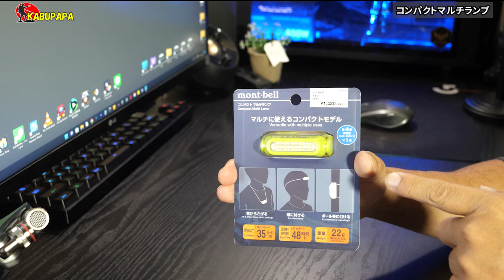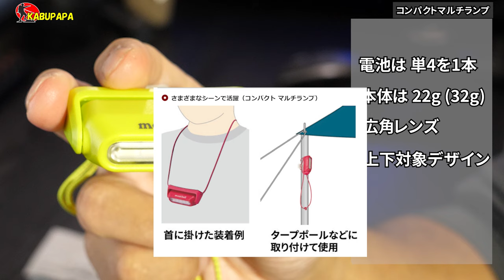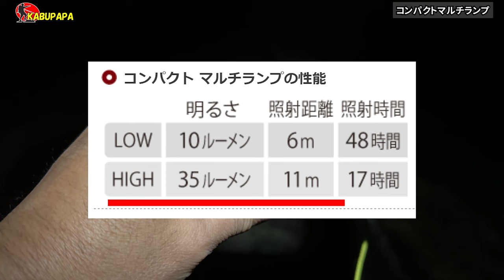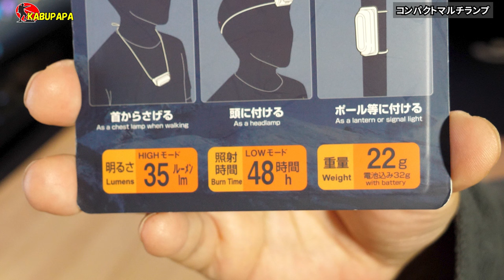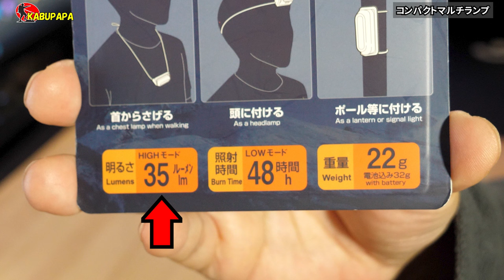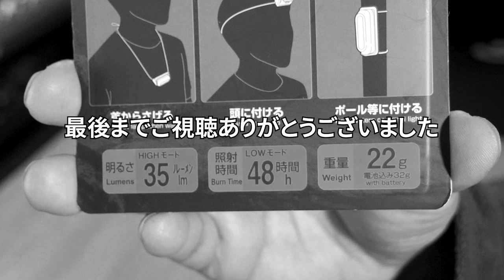売れてる理由５つ 気に入らない理由１つ【モンベル コンパクト マルチランプ】1,430円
概要
↓↓ 過去動画のご紹介↓↓
GENTOS最強！遭難対策【ヘッドランプ比べてみた】3種類の登山ライトの照射範囲

2022年11月30日
モンベル コンパクト マルチランプ

汎用性が高い単4形乾電池を1本使用した超軽量ランプです。広い範囲を照らす広角レンズを搭載し、ライトの向きを気にせずに装着できる上下対称デザインです。コードの長さを調節することで、ヘッドランプとしてや、首から下げる、手首やポールに巻きつける、吊るすなどさまざまなシーンで使用できます。夜間の視認性を高める反射コードと、蓄光のコードロックとボタンを備えています。ニッケル水素充電池、リチウム電池にも対応しています。

仕様
【重量】22g（32g） ※（ ）内は電池を含む重量です。
【カラー】ブラック(BK)、ブルー(BL)、イエロー(NEYL)、レッド(RD)
【防水規格】IPX4
【付属品】電池：単4形アルカリ乾電池1本
【特長】ライトの向きは360度自由に変えることが可

DJI OM4
INKEE FALCON

ズムサタ
花ざかりWeekend
水槽破裂
木梨の会
興梠
サタプラ
東尾理子
準特急
フーコット
地図
ひたすら試してランキング
セブチくじ
旅ラダ
M-1グランプリ 2022
懲役太郎
CNN
日テレ
シニシャ・ミハイロヴィッチ
藤崎剛人
今日の天気